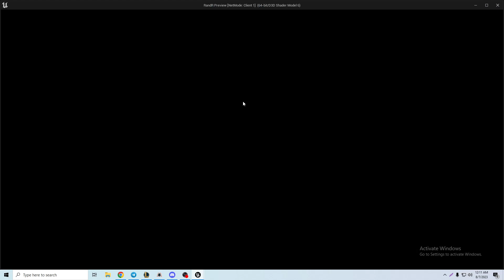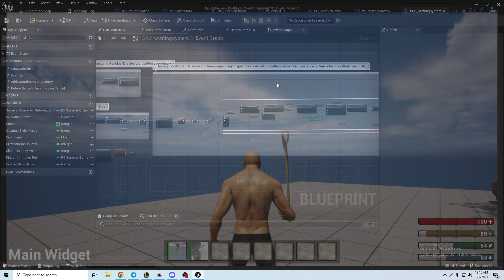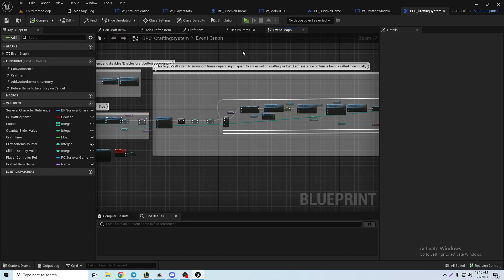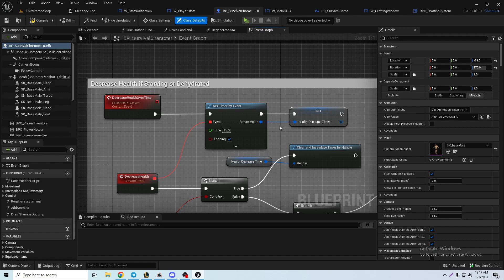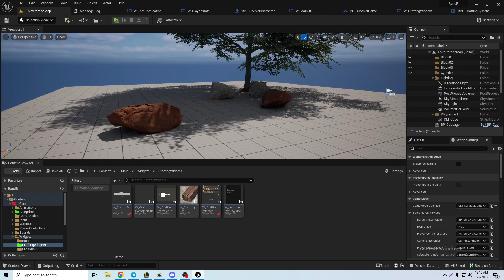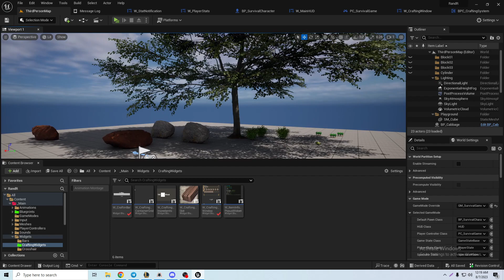Survival Game Dev Blog #14 Improved Crafting System + Player Stats system (Health/Stamina/Drains)